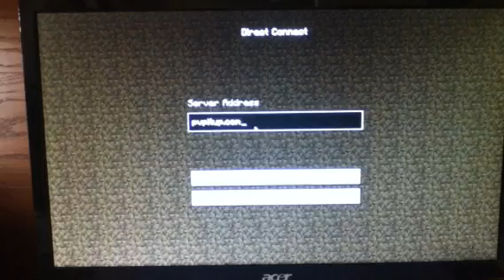MINECRAFT how to get into a hunger games server + gameplay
MINECRAFT HG SERVER